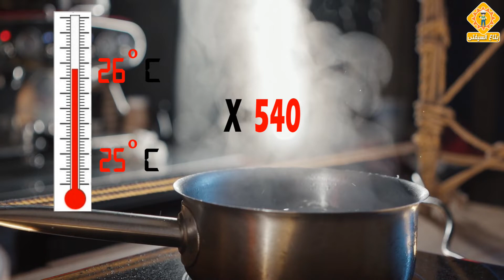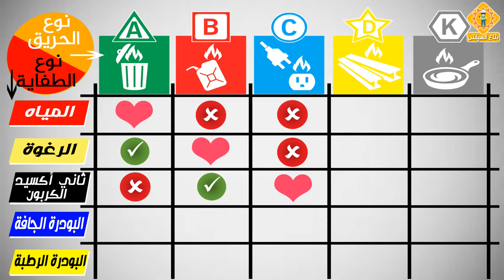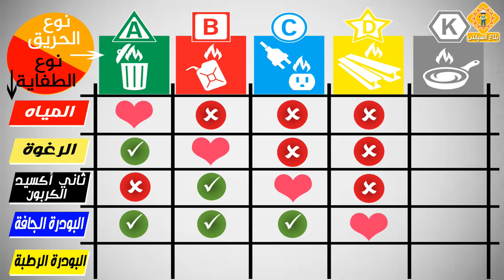بتاع السيفتي |الحلقة ١٦| حريقة و طفاية ج٢| أنواع طفايات الحريق و إستخداماتها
ما هي أفضل طفاية حريق ؟
و لماذا تتعدد أنواع طفايات الحريق ؟
للحرائق عدة أنواع لكل منها خصائصها و بالتالي لإطفاءها تتعدد أوساط الإطفاء و تتعدد أنواع الطفايات.

طفايات المياه
طفايات الرغوة
طفايات ثاني أكسيد الكربون
طفايات البودرة الجافة
طفايات البودرة الرطبة

Types of fire extinguishers.
Why there are different types of fire extinguishers ?

Water Extinguishers.
Co2 Extinguishers.
Foam Extinguishers.
Wet Powder Extinguishers.
Dry powder Extinguishers.